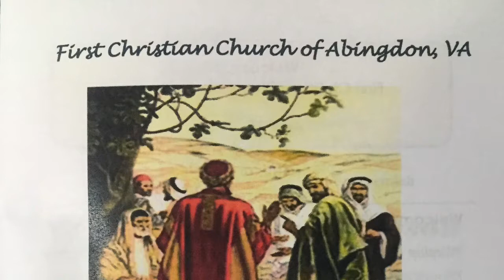First Christian Church of Abingdon - Morning Worship April 19, 2015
April 19, 2015 First Christian Church of Abingdon Worship Service. Tom Crise sermon,"Is Grace Fair" and was taken from Matthew 20:1-16.